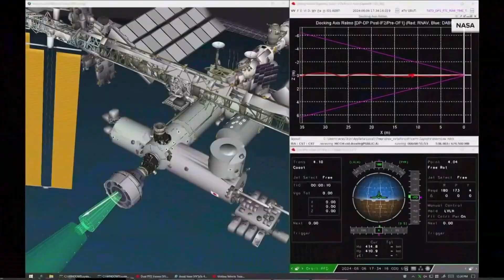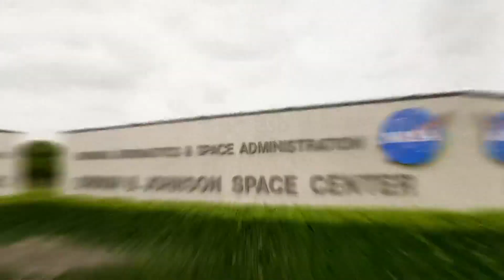NASA astronauts stuck in space will wait even longer to return home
Their mission grew from eight days to eight months after NASA decided to send the company’s problem-plagued Starliner capsule back empty in September.